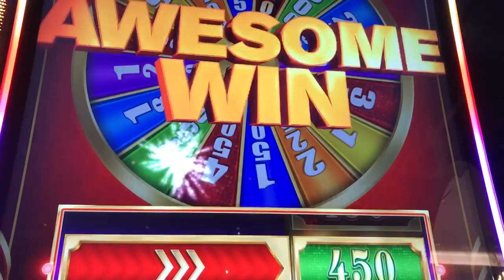Slot Machine Big Hits/Bonus Play Action